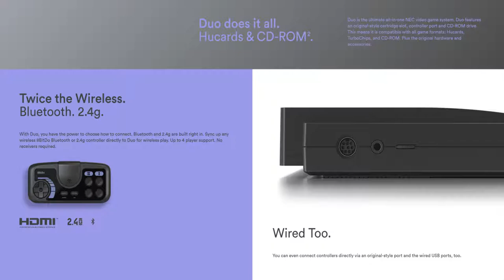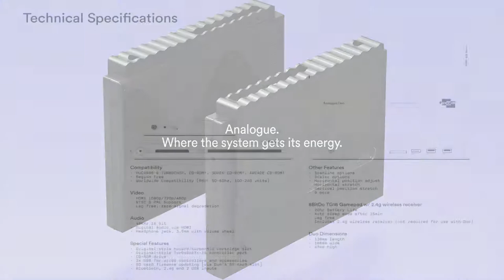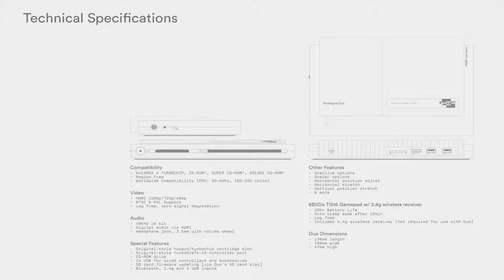THE ANALOGUE DUO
Product Information for the Analogue Duo, an FPGA-based console that can play nearly every game from the TurboGrafx-16, PC Engine, and SuperGrafx libraries.